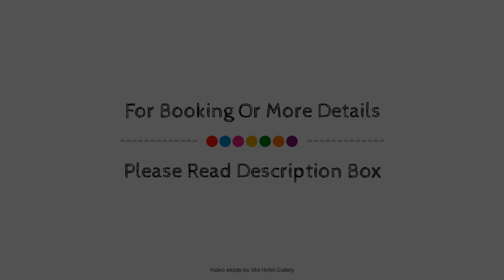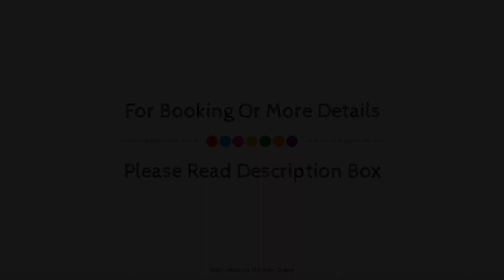glenelg beachfront, Adelaide, Australia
Searching For
1. glenelg beachfront - Adelaide
2. glenelg beachfront - Adelaide Virtual Tour
3. glenelg beachfront - Adelaide Rooms
4. glenelg beachfront - Adelaide Amenities
5. glenelg beachfront - Adelaide Videos
6. glenelg beachfront - Adelaide Offers
7. glenelg beachfront - Adelaide Deals
Audio Credit:
Track Title: Subway Dreams
Artist: Dan Henig